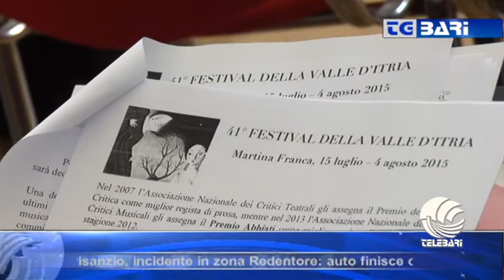TG BARI sera 13 07 15